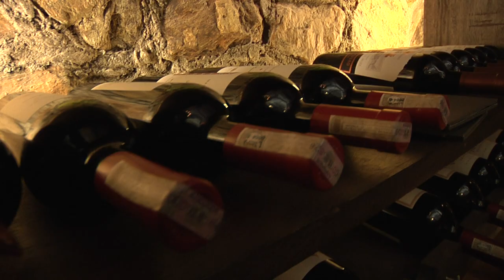ANZANI RESTAURANT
Probably the best restaurant in Cebu, Philippines. Anzani takes the name from owner/chef Marco Anzani and is located in Lahug, Cebu.Amazing views over the city from the terrace and an even more amazing bar - Bellini. The food is great and the wine list extensive, with the best service in Asia.